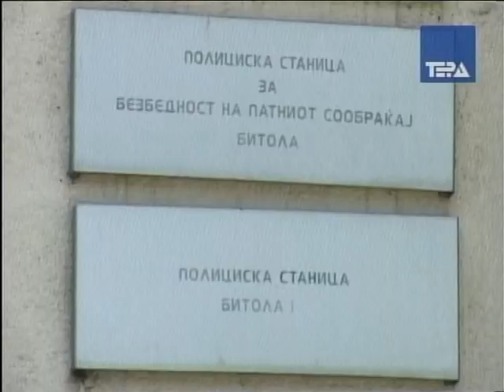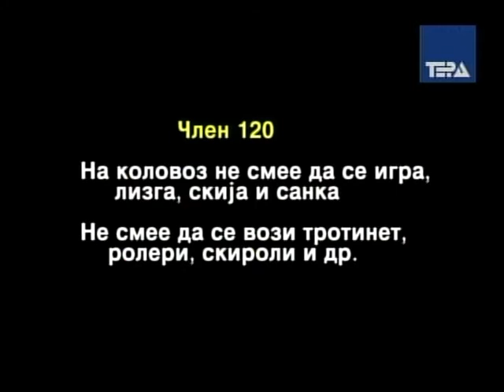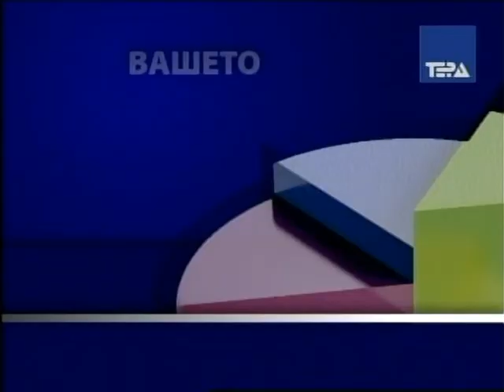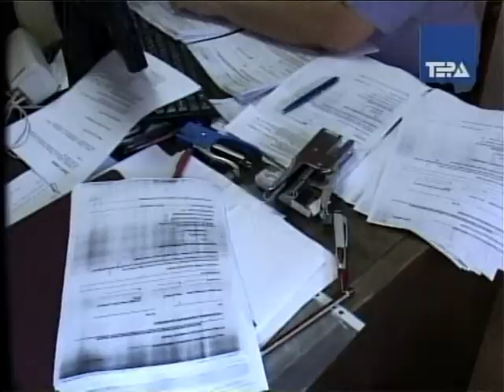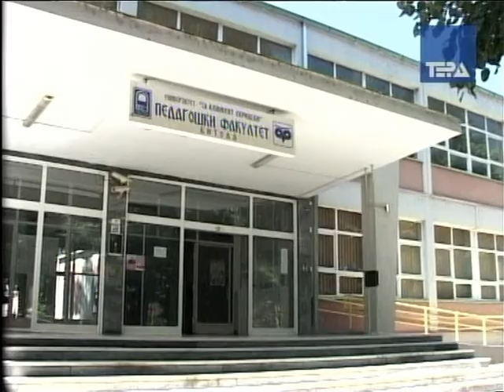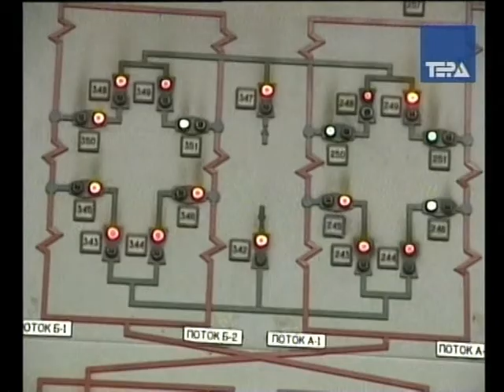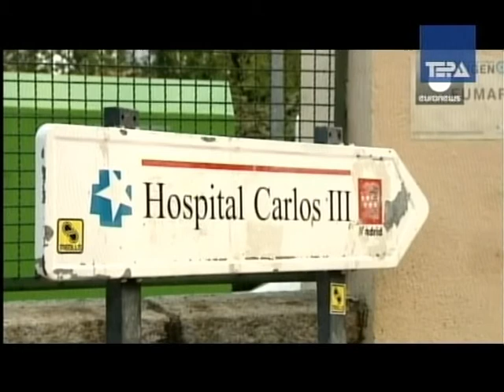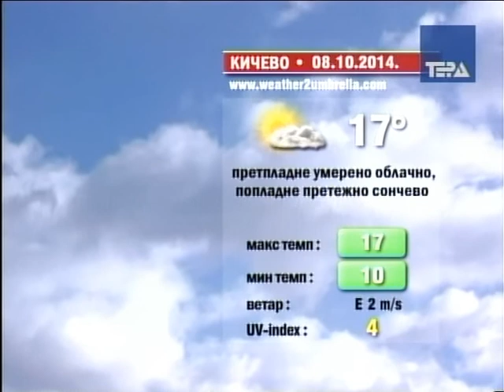Актуел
Вторник 07 октомври 2014